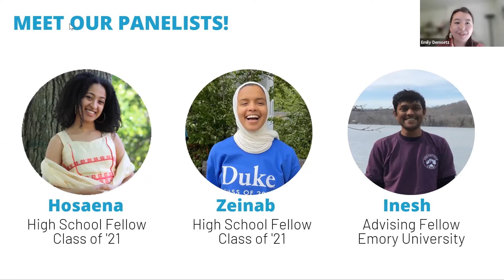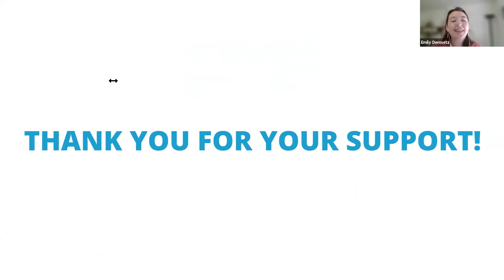Matriculate 2021: Q&A With Standout Students!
On May 26, 2021, Matriculate friends and supporters were able to listen to some of our amazing program participants: Hosaena (Class of 2021, Dartmouth College '25), Zeinab (Class of 2021, Duke University '25), and Inesh (Advising Fellow, Emory University). Check out what they had to say about the Matriculate experience, what it was like applying to college, and more!